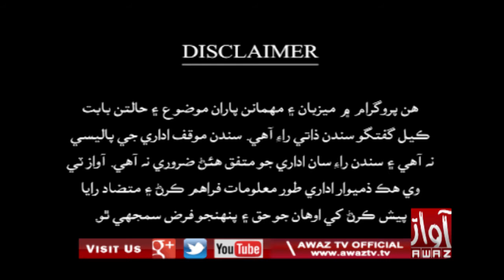Jawab Khappy 06 07 2020 By Awaz Tv